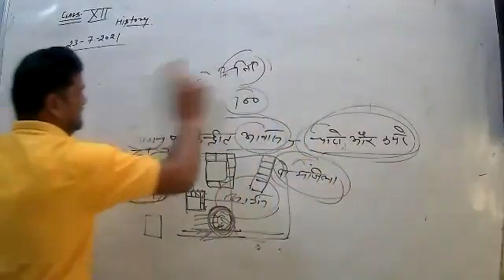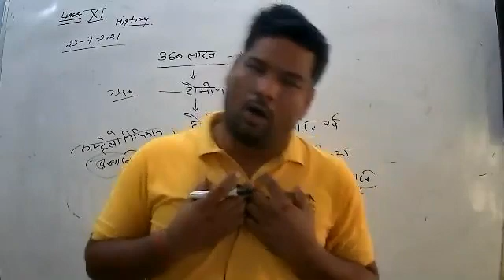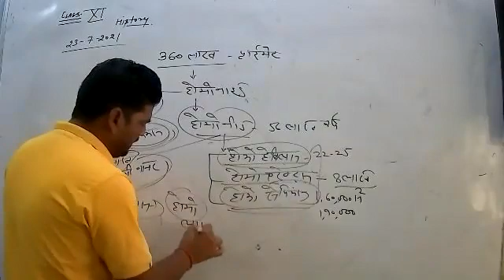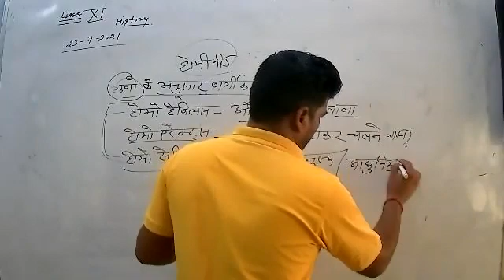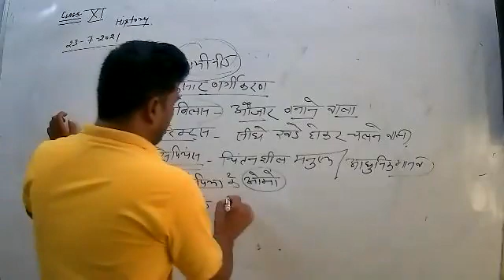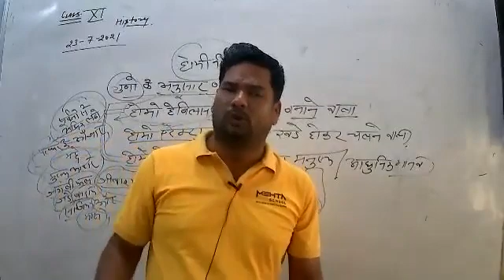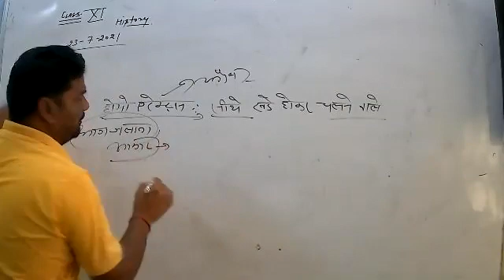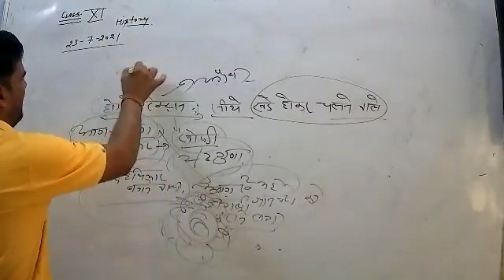LIVE CLASS-11th HIST.CH-1#समय की शुरूआत से (23.07.21)